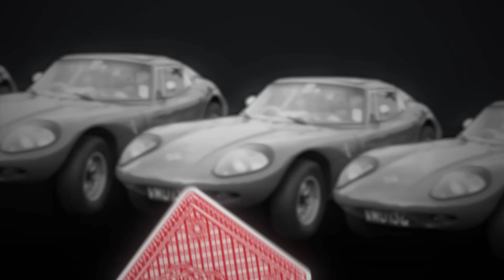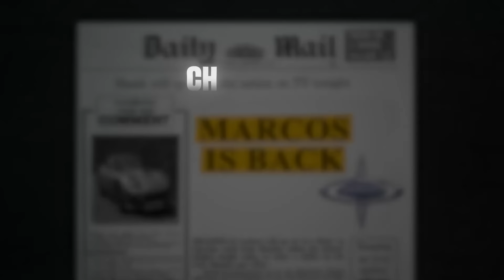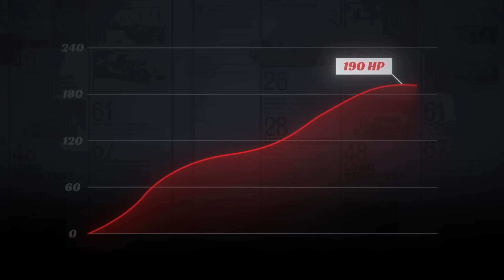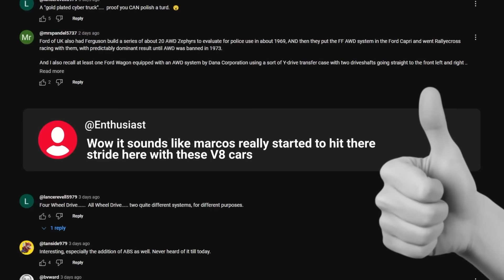The RARE Wood Sports Car That Proved Everyone Wrong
In this Rare Cars documentary, we are going over the story of what is quite possibly one of the most fascinating cars you have never heard of - the wooden framed wonder as I like to call it, the Marcos GT, this car is one of the most underrated English sports cars ever produced and it spawned an impressive lineup of future models including the Mantara, Mantula, Mantaray and many more - all stemming from its initial plywood chassis back in the early 60s.

So sit back, relax, and enjoy nearly 20 minutes of detailed history on the Marcos GT and its sister car.

Chapters:
0:00 Intro
1:08 Setting The Stage Post WW2
2:00 Their First Wood Production Race Car
3:30 Redesigning The Race Cars
4:22 The Marcos GT & Specs
7:51 New Exciting Engine Options
9:35 Expansion Brings Disaster For Marcos
10:38 The Bankruptcy & Revival
11:52 The First New Model - The Mantula
13:50 The Marcos Martina
14:25 The Marcos Mantara and LM400/LM500
16:30 The Unraveling Begins

*Note, we are not historians. If you see an error in our research, please mention it in the comments!

NOTICE: Clips used from other videos are fair use and fall under U.S. copyright law because this work is transformative in nature, and has no negative effect on the market for the original work.

Infraction - TV Show 2021
Infraction - Patience
Infraction - Big Sky
Infraction - The Road
Infraction - Beautiful Wonder
Infraction - Story
Infraction - Image
Infraction - Moments Passed